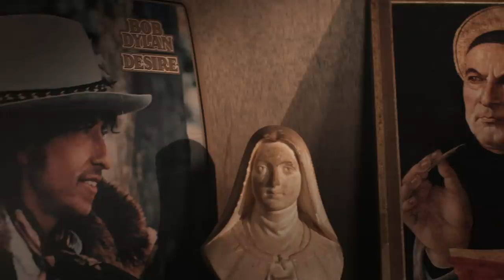The Church's Song Book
Friends, recently I had the opportunity to read and record all 150 Psalms. Reading them out loud was a very prayerful experience for me and helped me see the Psalms with fresh eyes. If you feel that your spiritual life has grown a bit dry, or if you sense that you have wandered away from the God who loves you, I might recommend that you open up this great songbook of the Church.

———VIDEO LINKS———

———WATCH———

———SOCIAL MEDIA———